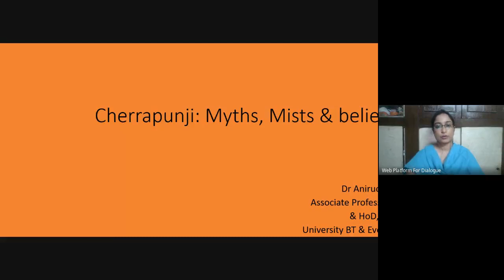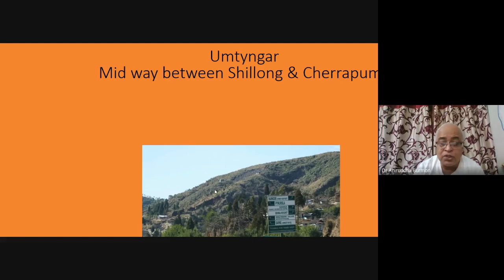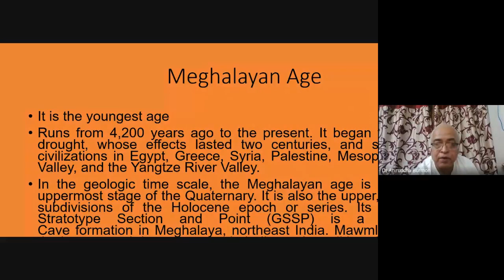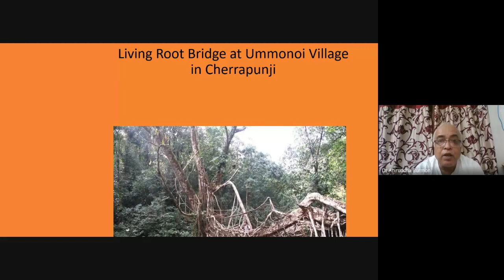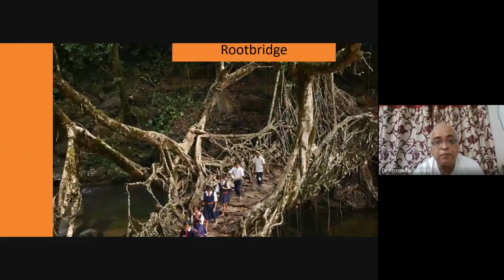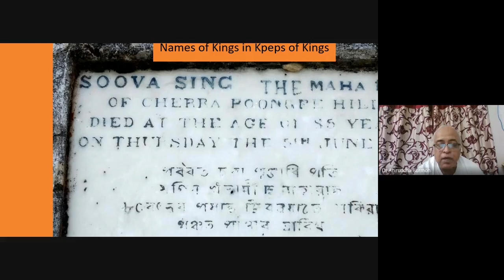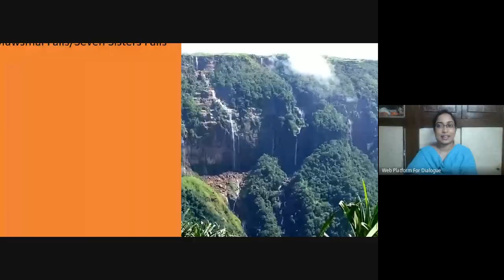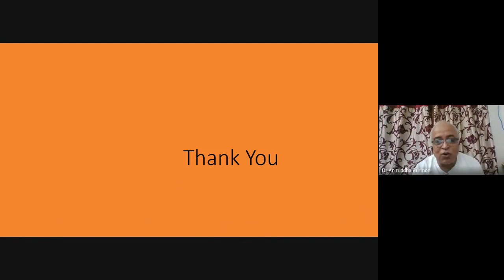Webinar_28th Sept_CHERRAPUNJI: Myths, mists, customs & beliefs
Webinar Series Sept

'CHERRAPUNJI: Myths, mists, customs & beliefs”

by

Dr. Aniruddha Burmon
Associate Professor of English
HoD B.Ed. Section
University BT and Evening College,
Cooch Behar, West Bengal